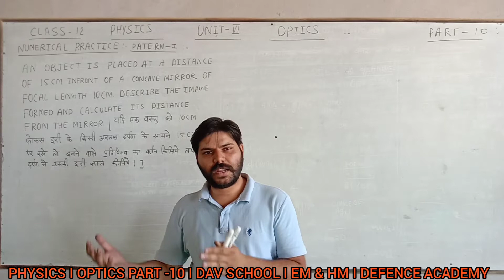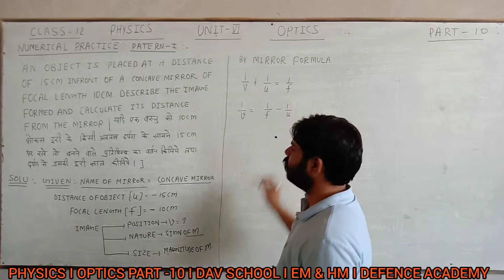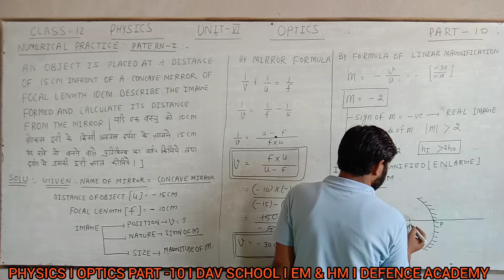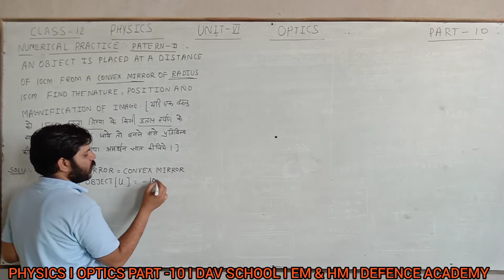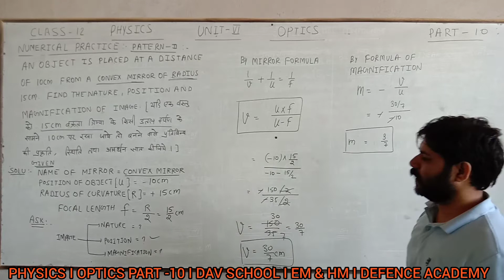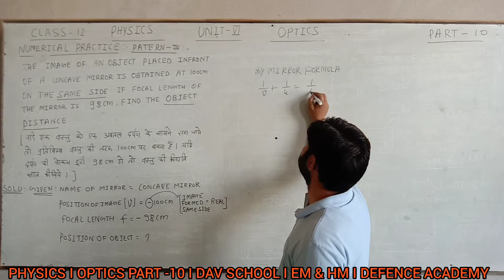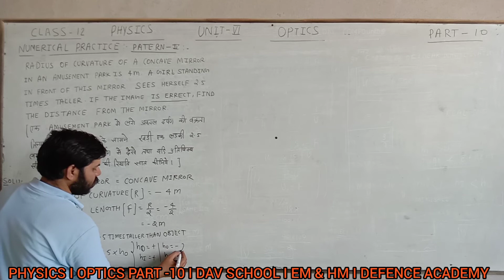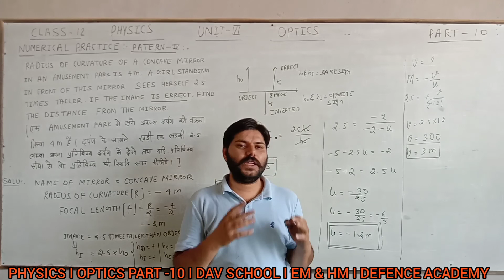OPTICS PART -10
IN THIS VIDEO WE LEARN ABOUT OPTICS FOR CLASS 12, NEET & JEE.